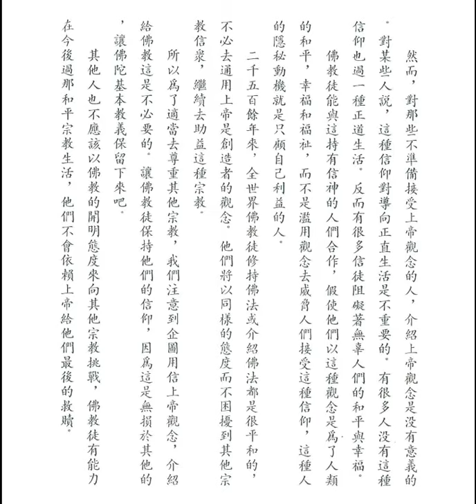人類的弱點和上帝的觀念 (釋迦的哲學是甚麼之廿四)【粵語】